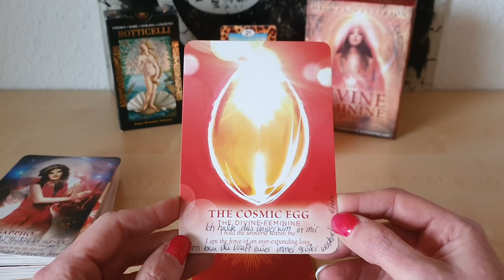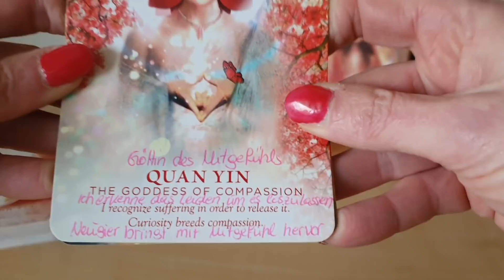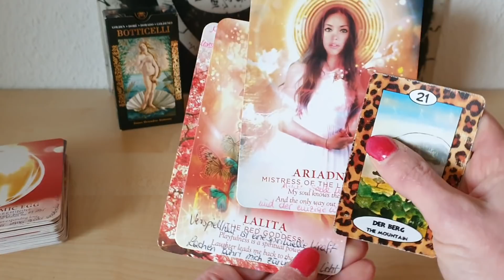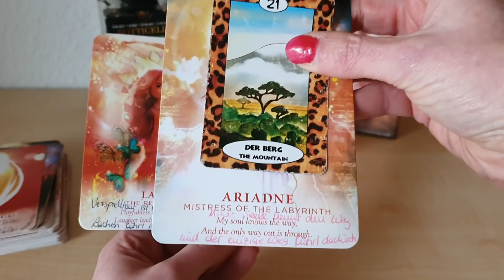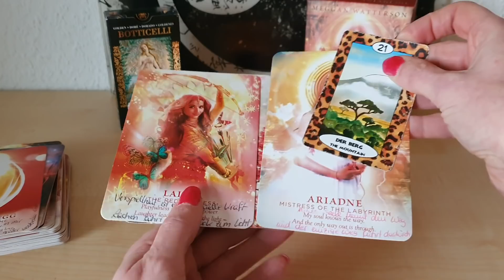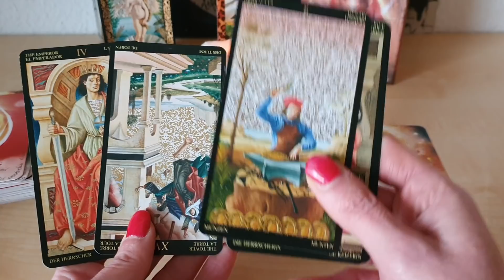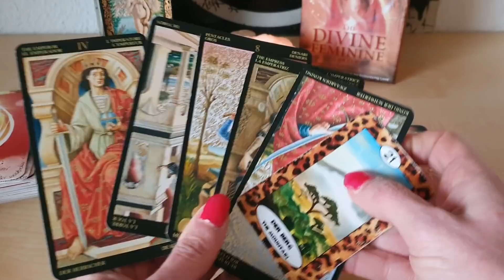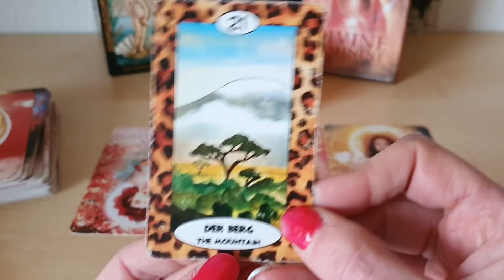Tagesimpuls 7.2. Mond 🌛im Steinbock ♑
persönlicher Tagesimpuls am Morgen über 4 Wochen auf WhatsApp oder Telegramm 🧝‍♀️☕🌞 (77€+19%Ust =91,63€)

👉 Erweiterung des Tagesimpuls mit Fragen und Antworten zu dem Impuls über 4 Wochen (222€+19%Ust =264,18€)

45 Minuten WhatsApp Video Chat Beratung (55€ + 19% Ust= 65,45€) ☎️

Lilith im Stier welchen Seelenpartner habe ich da und wie geht's mit diesem weiter ?(4,44€)  🤔🤓🚪♥️

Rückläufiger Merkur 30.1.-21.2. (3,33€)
Dienst Du Schatten oder Licht? 🌞♥️🌚 Erfüllen sich Deine Wünsche? 🪄🌈♥️💫

Ritual/Energie Arbeit Tor 2.2., Imbolc, Lichtfest, Vollmond im Löwen(8,88€)  💫💖💫

Jupiter im Wassermann 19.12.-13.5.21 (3,77€) in 3er Konstellationen kracht es 💣💥

Mars im Stier ♉ 6.1.-4.3. und Venus im Steinbock ♑ 8.-31.1. Mars will seinen Besitz zurück! (6,60€)

Für MetatronsWürfel(5,50€) 🌺
Reinige Deine Schwingungen Erklärung, Visualisierung und Anbindung